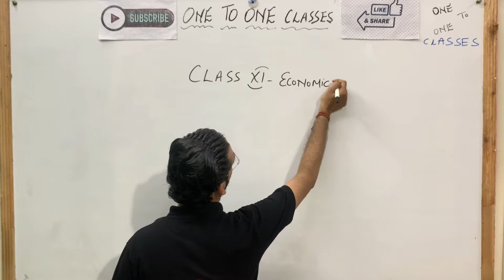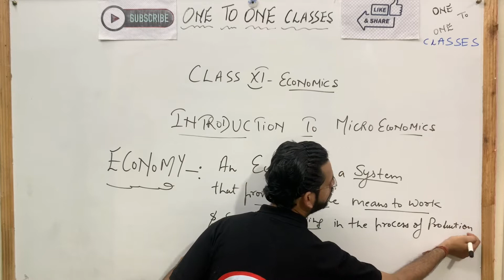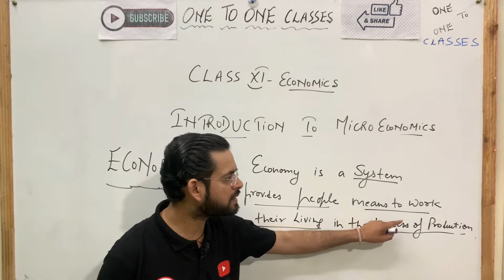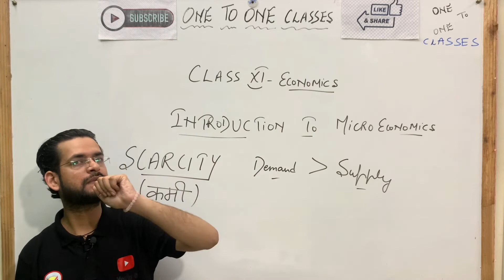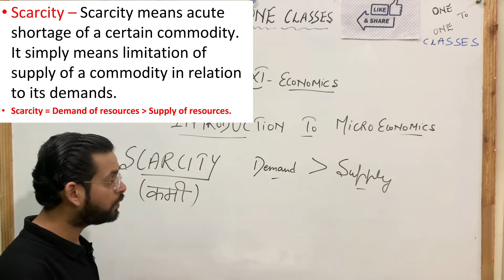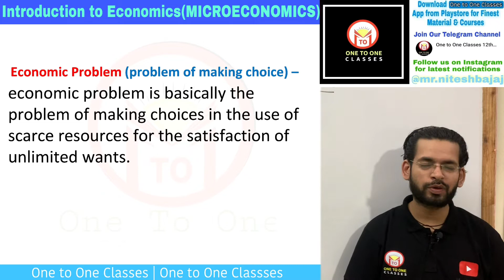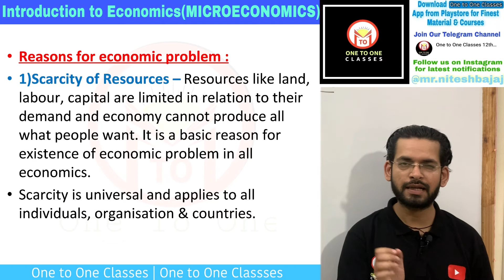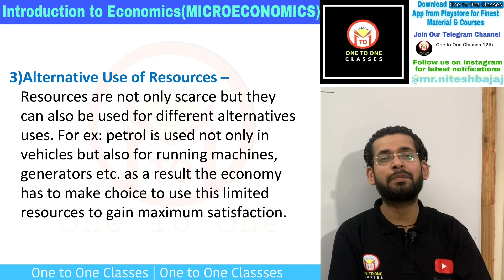Economics class 11 chapter 1 | Economics class 11 chapter 1 notes | Introduction to microeconomics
Economics class 11 chapter 1 notes
Introduction to microeconomics class 11
Introduction to microeconomics

ORG CODE : rvywa